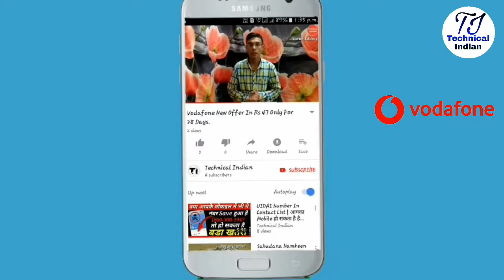Jio से भी सस्ता OFFER, 84 दिनों का सबसे सस्ता Plan आज तक का | New 84 Days OFFER